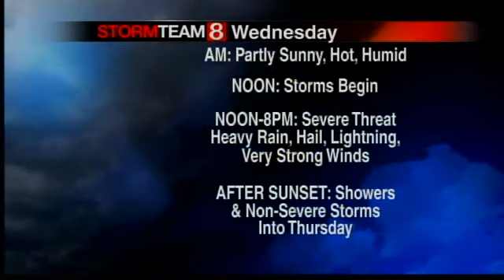Heat wave hits Connecticut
A heat advisory or air quality alert is in effect for most of the state tonight.